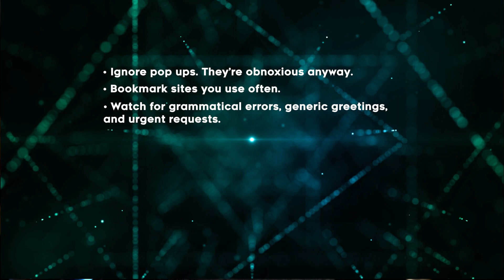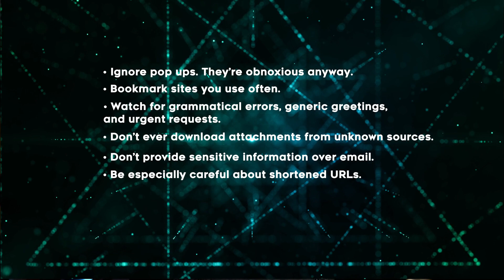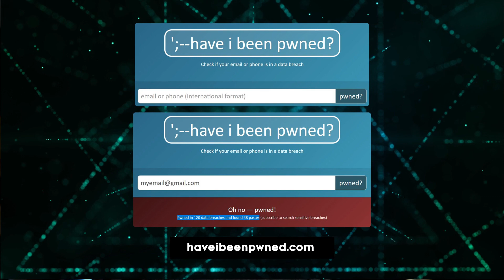Mastering in def 2022, lesson 10 (English)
This channel is all about learning new things. You can learn new skills to develop your working ability to get more smarter than those people standing beside you. You can develop your skill and make yourself more comfortable. We are here to help you out. If you need any course just kindly nail us with your requirements. We'll be there to help you out as soon as possible. Have a nice day to better lick with your newly learned skills.